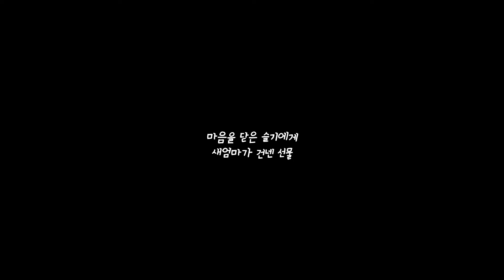[ 2021UIFF ] "엄마의 선물" 트레일러 "The Gift from Mom" Trailer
[위프 파운데이션 Ep.7 UIFF Foundation Ep.7]

울산국제영화제의 주제와 컨셉을 가장 함축적으로 담고 있는 섹션으로, 영화의 미래를 들여다볼 수 있는 소중하고 특별한 기회를 제공한다.
This section, UIFF Foundation, holds the subject and the concept of the UIFF in the most comprehensive way, giving you a valuable opportunity to have a look at the future of the film field.

"엄마의 선물 I The Gift from Mom"
Director l 김세인 KIM Se-in

2021년 12월 21일(화) 10:00 메가박스 울산 1관

제1회 울산국제영화제
1st Ulsan International Film Festival
December 17 ~ 21, 2021 (5 days)